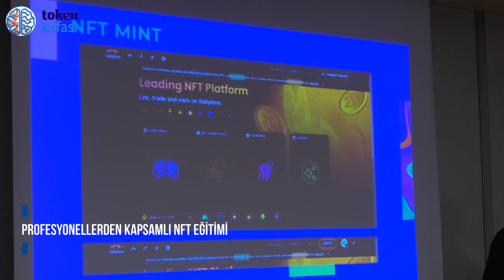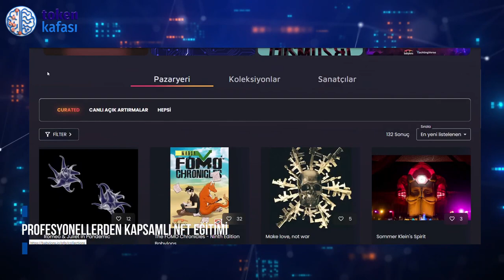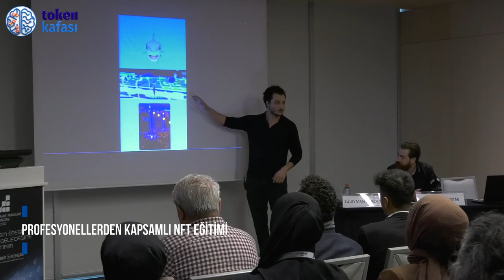Profesyonellerden kapsamlı NFT eğitimi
Eğitim öncesinde de Token Kafası mikrofonlarına konuşan Barça Yüce ve Hakan Yıldırım, eğitimin içeriğinden ve dijital varlıkların süreçlerinden bahsetti.